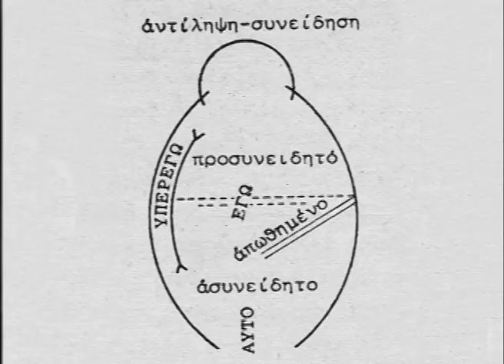SUBVERSION / ΥΠΟΝΟΜΕΥΣΗ. Η ΕΠΙΣΤΡΟΦΗ ΤΟΥ ΑΠΩΘΗΜΕΝΟΥ.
ΥΠΟΝΟΜΕΥΣΗ, Η ΕΠΙΣΤΡΟΦΗ ΤΟΥ ΑΠΩΘΗΜΕΝΟΥ
Αθήνα, Δεκέμβρης του 1944, μια Ιστορία του Πολιτικού Υπεδάφους.

Η εγκατάσταση «Υπονόμευση» στοιχειοθετεί ένα εφήμερο μνημείο για την ανεπιτέλεστη πράξη ανατίναξης του ξενοδοχείου «Μεγάλη Βρετανία» τα Χριστούγεννα του 1944, από τις δυνάμεις του ΕΛΑΣ, με την ευκαιρία της κρίσιμης επίσκεψης του Τσόρτσιλ στην Αθήνα. Η αναμνημόνευση και η αρχειοθέτηση του συμβάντος είναι κατάδυση στο αστικό υπέδαφος και τις σκοτεινές υποδομές του, αναδεικνύοντας τη σωματικότητά του, ως πεδίου εγκόλπωσης του αστικού ασυνειδήτου και της ανεσταλμένης συλλογικής επιθυμίας.

SUBVERSION, THE RETURN OF THE REPRESSED
Athens, December 1944,
a Story of the Political Underground

«SUBVERSION», is an installation of a temporal monument dedicated to the unrealized explosion of Hotel «Grande Bretagne», on Christmas of 1944. The hotel was subverted by the communist resistance awaiting Churchill' s official visit in Athens. The recollection and the documentation of the event plunges into the urban underground, its hidden structure, pulling out its corporeality and the repressed desires of the urban unconscious.

URBANISM FOR DUMMIES
SALON DE VORTEX [@ cheapArt] 2013